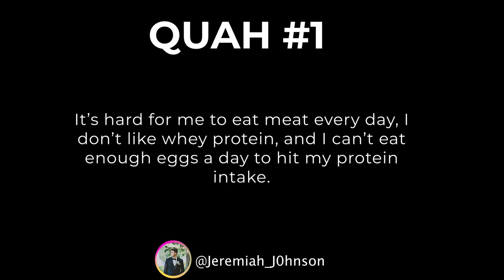Ways to Add More Protein to Your Diet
In this QUAH Sal, Adam, & Justin answer the question “I am an extremely picky person and it’s hard for me to eat meat every day. I don’t like whey protein and I can’t eat enough eggs in the day to meet my protein intake. What options do I have left?”